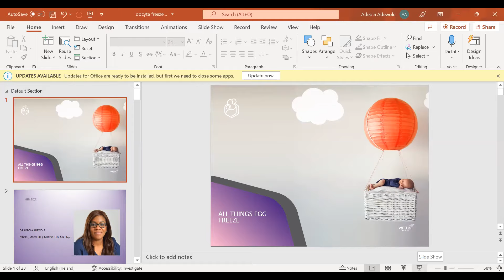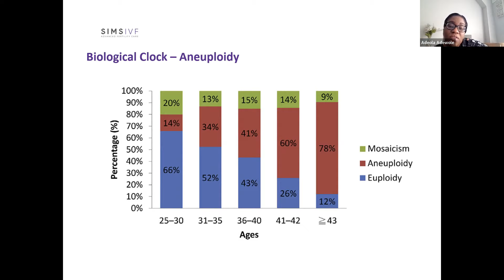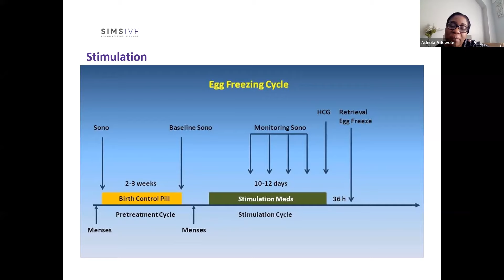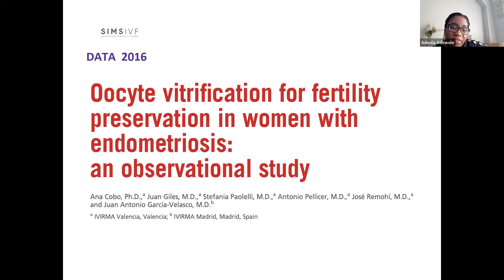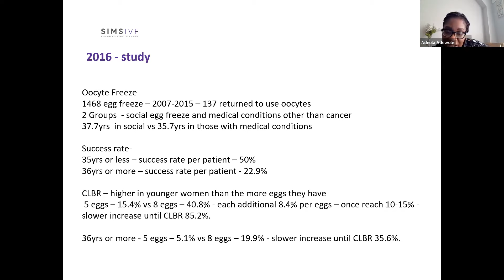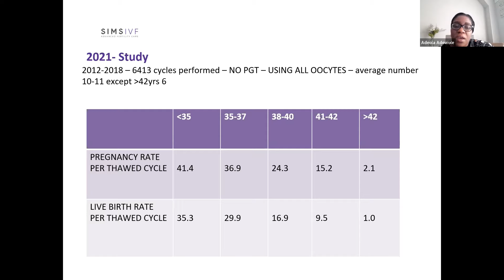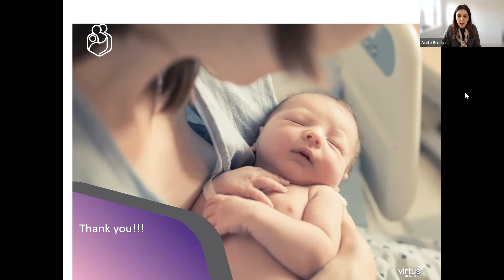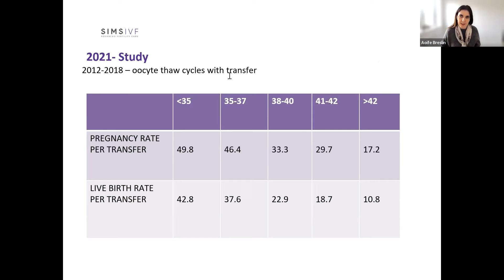Everything you need to know about Egg Freezing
With Dr Adeola Adewole, Fertility Consultant in our Swords Clinic